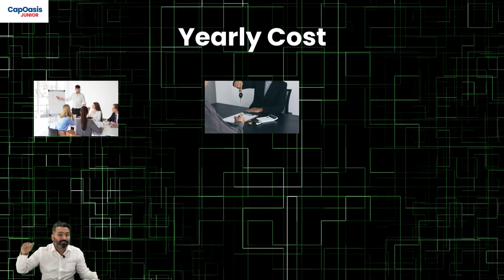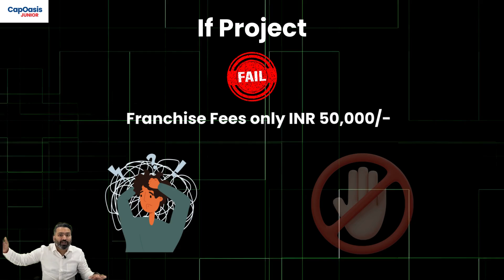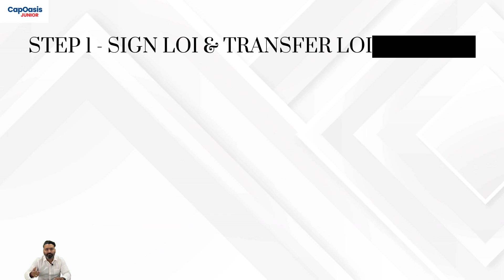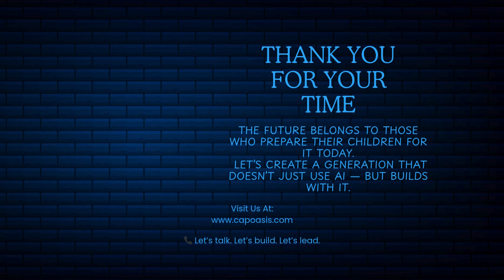"CapOasis Junior: India’s 1st AI Learning Program for Kids | Franchise Opportunity from ₹50,000!"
Welcome to CapOasis Junior – India’s first offline AI training program specially designed for young minds! 🚀

🎯 What is CapOasis Junior?
CapOasis Junior empowers children to explore Artificial Intelligence, creative tools, and future-ready skills — all without coding!

✅ Kids learn AI tools like ChatGPT, D-ID, Canva & more
✅ Age-appropriate, activity-based learning
✅ Offline training with expert guidance
✅ Boosts creativity, confidence, and digital fluency
✅ Franchise starts at just ₹50,000 with high ROI potential!

🌟 Whether you're a parent looking to future-proof your child or an entrepreneur seeking a rewarding business opportunity, CapOasis Junior is your gateway to the future.

📍 Join the Movement. Empower Young Minds.